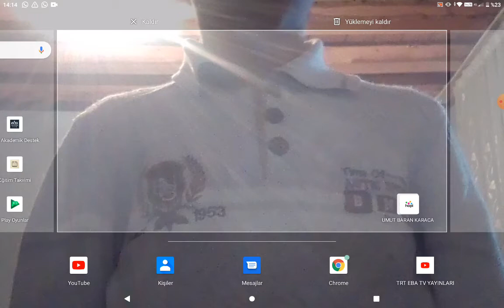arkadaşlar özür dilerim sesim kapalı kalmış